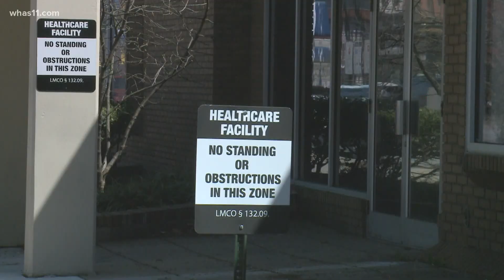Abortion providers asking for restraining order against Kentucky's newest law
Abortion providers in Kentucky - both of which are located in Louisville - are suing the state over a law they say violates Roe V. Wade.